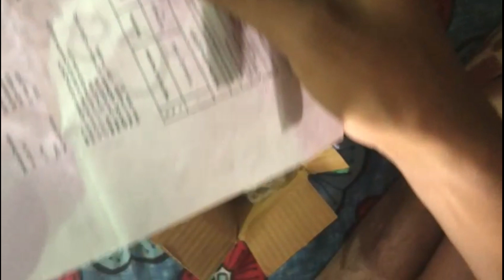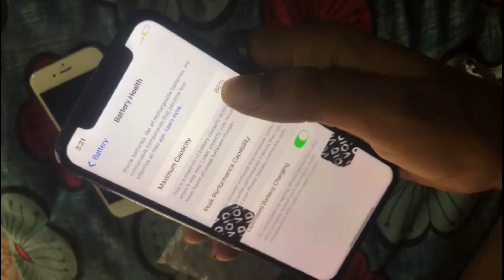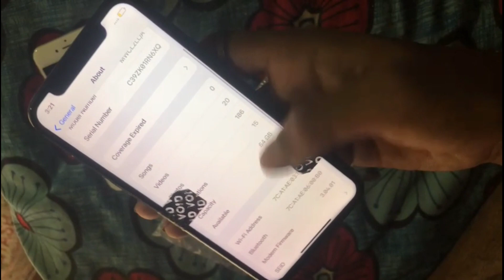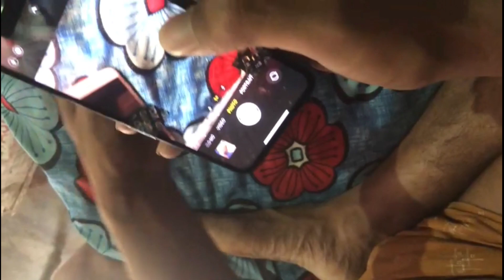iPhone 11 Pro Unboxing & Review | Cashify super sale iphone 11 pro Unboxing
Cashify Super sale Unboxing | Cashify super sale iphone 11 pro Unboxing ⚙️
Cashify Super Sale iPhone 11 Pro | iPhone 11 Pro Refurbished Cashify Unboxing | Cashify Review

phone Lene k Liye WhatsApp sms karo :- 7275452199 ( cashify Super Sale saler )

Unboxing Apple iphone 11🔥Cashify supersale, Supersale app Apple iphone unboxing review hindi, Guru ka gadget iphone unboxing review, Second hand iphone from Supersale cashify, Cheap price iphone application, Cashify iphone unboxing review, Cashify supersale E grade iphone, Cashify supersale iPhone Unboxing video, Supersale unboxing iphone in 2023, Sabse sasta iphone market india 2023, Refurbished iphone icloud locked cashify E grade, Mobilegoo, Superdart, Best apple mobile deal

❤️Please Thora Support Kar Dena❤️